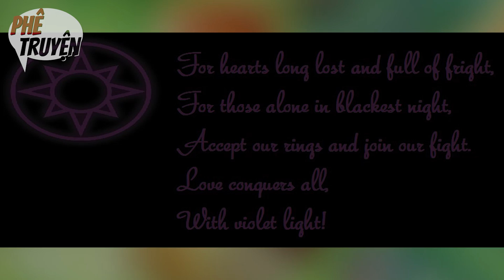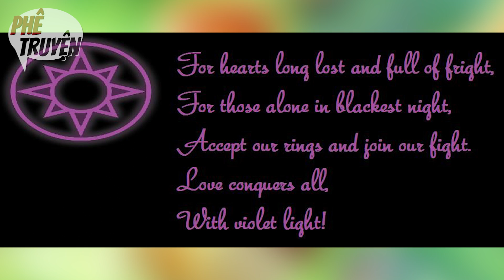QUÂN ĐOÀN SEXY - STAR SAPPHIRE | NGUỒN GỐC | BLACKEST NIGHT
Xin chào, mình là Vô Lý và chào mừng đã trở lại với Phê Truyện. Chúng ta đã đi qua phần đầu tiên, tiền đề của đại chiến giữa các màu sắc. Ngoài màu xanh ra chúng ta đã có màu đỏ và màu vàng, bên cạnh đó là sự xuất hiện đột ngột của màu xanh dương hy vọng. Vậy sắp tới chúng ta sẽ có gì? Chúng ta sẽ có TÌNH YÊU! Vâng thưa các bạn, sau đây sẽ là một câu chuyện cực thú vị về các ngôi sao có đường cong hoàn mỹ, ánh hồng của tình yêu - Star Sapphire of LOVE!

🔥 Dùng code là PHEPHIM để nhận được coupon 50k cho hoá đơn trên 350k khi mua hàng trên website - áp dụng cho 50 bạn đầu tiên